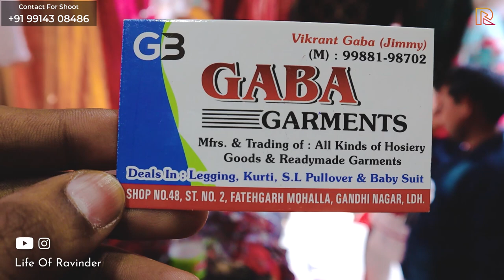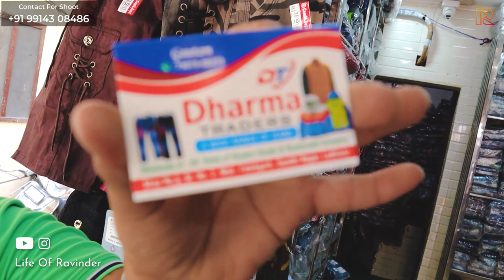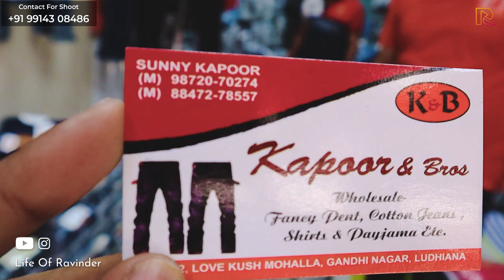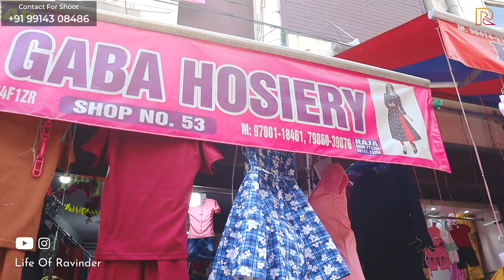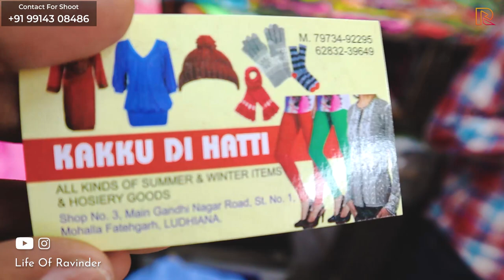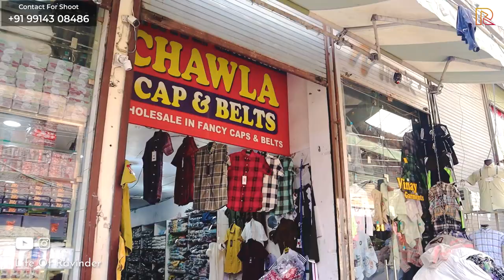Gandhi Market - Explore Summer Sale | Wholesale Market Ludhiana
नमस्कार दोस्तों आप सभी का स्वागत है लाइफ ऑफ रविंदर युटुब चैनल में।
Hello friends, welcome all of you to Life of Ravinder ( Ludhiana Vlogger ) Youtube channel.